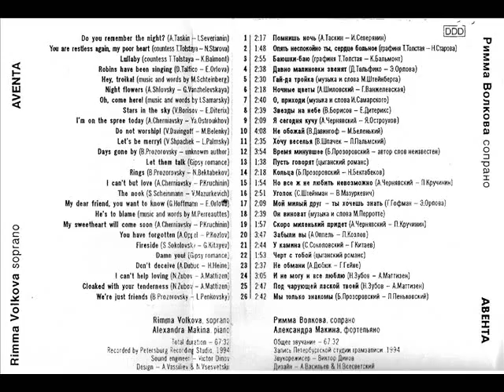Римма Волкова "Мой милый друг - ты хочешь знать"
Романс из репертуара Анастасии Вяльцевой исполняет народная артистка России, ведущая солистка Кировского (Мариинского) театра Римма Волкова. Фотокарточки из личного архива Риммы Волковой. Запись Петербургской студии грамзаписи, 1994 год.